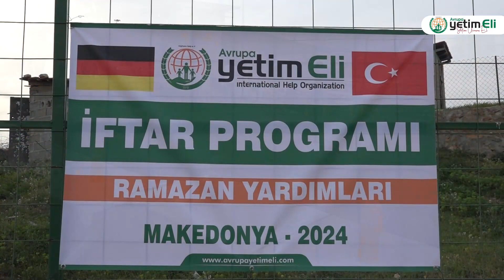MAKEDONYA'DA İFTAR SOFRASI KURDUK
Ramazan 2024🌙

Yetim ve ihtiyaç sahipleri oruçlarını sizlerin destekleriyle düzenlediğimiz iftar sofralarında açıyor, Ramazan’ın bereketi sizlerin desteğiyle yayılıyor.❤️🍀